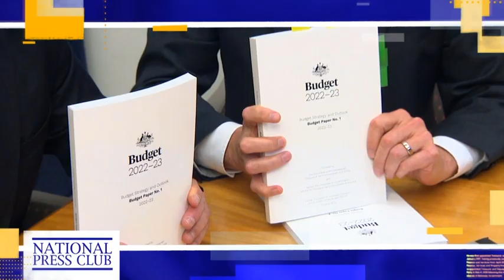Josh Frydenberg, Treasurer of Australia Post-Budget Address to the National Press Club of Australia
Josh Frydenberg was elected to the Australian Parliament in 2010 as the Member for Kooyong. He is the seventh person since Federation to hold this seat.

During his first term in parliament, Josh was appointed a member of the Joint Committee of Public Accounts and Audit and the Joint Select Committee on Gambling Reform. He was a co-deputy chair of the Coalition’s Productivity Priorities Working Group, and a member of a committee established by Tony Abbott to advise him on the re-establishment of the Australian Building and Construction Commission (ABCC). In September 2013, Prime Minister Tony Abbott appointed Josh to the government’s front bench as the Parliamentary Secretary to the Prime Minister, with specific responsibility for implementing the Coalition’s deregulation agenda. In December 2014, Josh was appointed to the ministry as Assistant Treasurer. In September 2015, Prime Minister Malcolm Turnbull appointed Josh to the Ministry as Minister for Resources, Energy and Northern Australia.

In July 2016 Josh was appointed as Minister for the Environment and Energy. In August 2018, Josh was elected Deputy Leader of the Liberal Party and appointed Treasurer of Australia by Prime Minister, Scott Morrison.
This speech was originally broadcast on ABC TV on Wednesday, 30th March 2022.